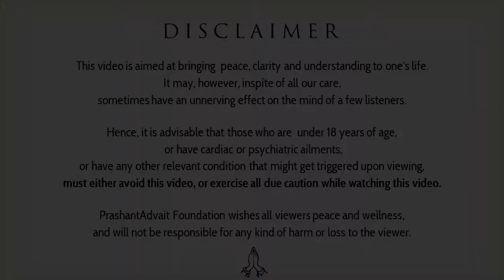Do you contradict Krishnamurti? || Acharya Prashant, on Jiddu Krishnamurti (2019)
Context:
~ Why does spiritual sadhana take long to complete?
~ Is quick movement into the Truth possible?
~ What are the two ways of sadhana?
~ What is the importance of the right company?